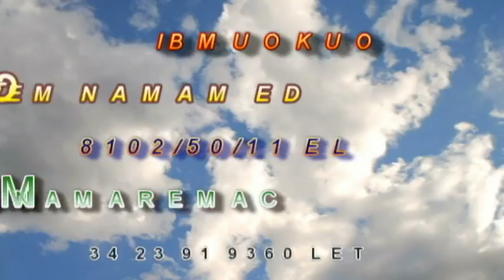OUKOUMBI DE MAMAN METEO